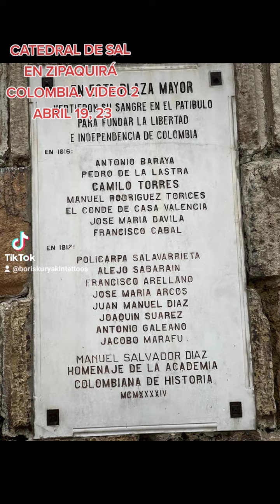ZIPAQUIRÁ COLOMBIA, video 2. ABRIL 19 2023.